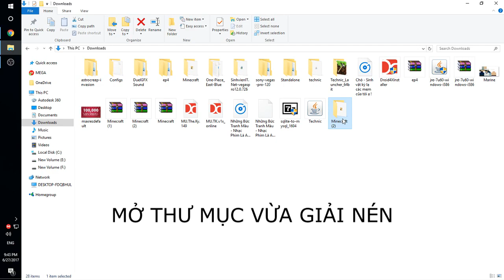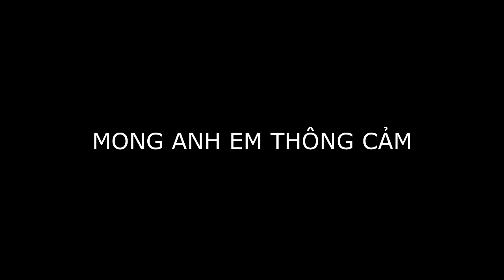ĐẢO TRÊN TRỜI TRONG MINECRAFT | IP SERVER : MINEBROS.NET | POBBrose ✔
IP SERVER : MINEBROS.NET